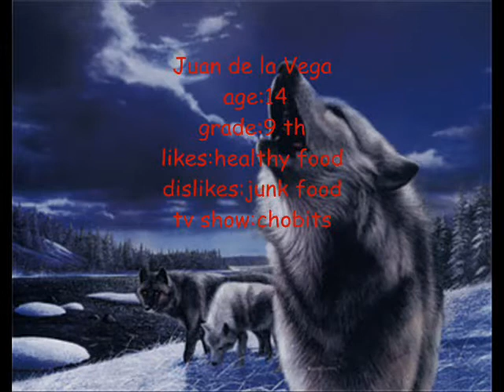howling woof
my band but about us